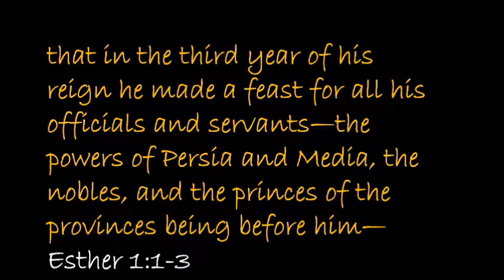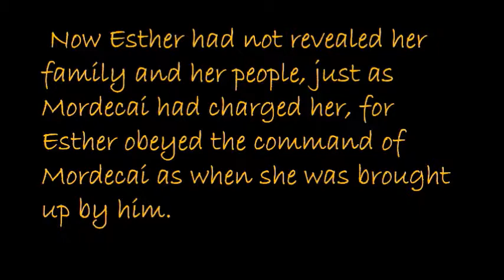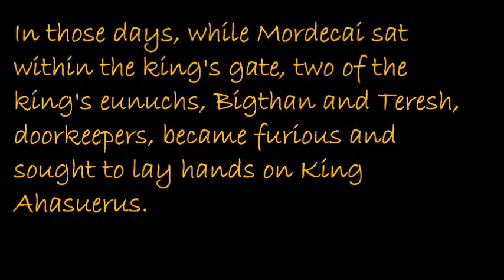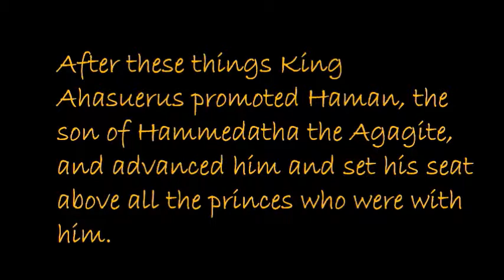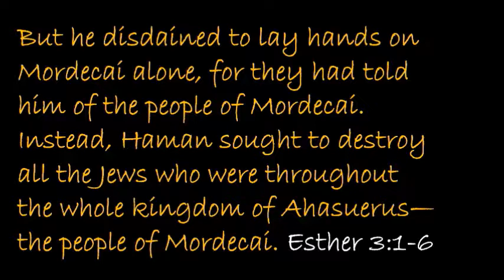Sermon 070117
We stream every Sabbath at 11:30AM. Join us in worshiping the Lord Jesus!